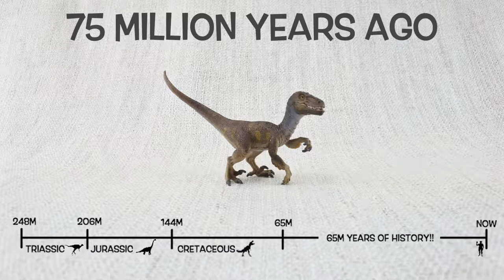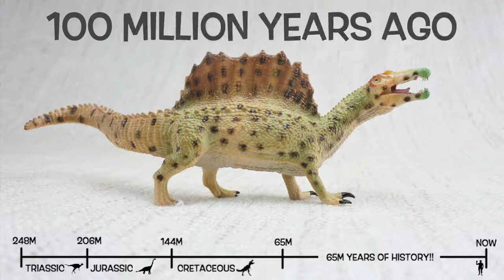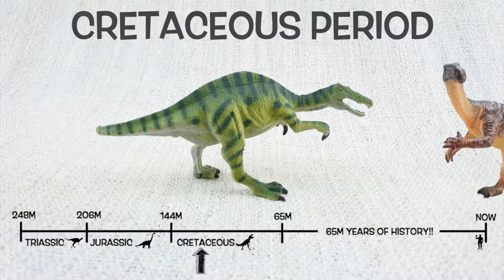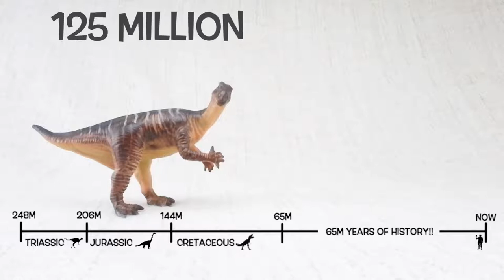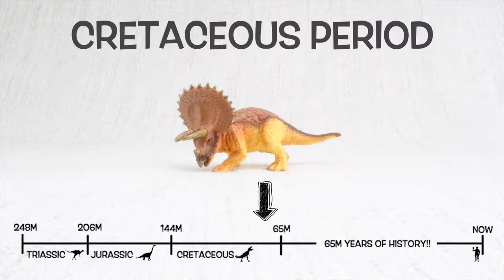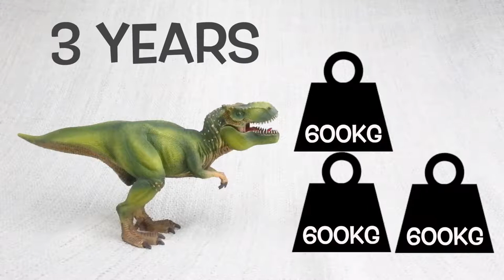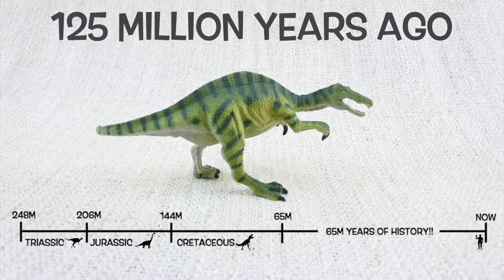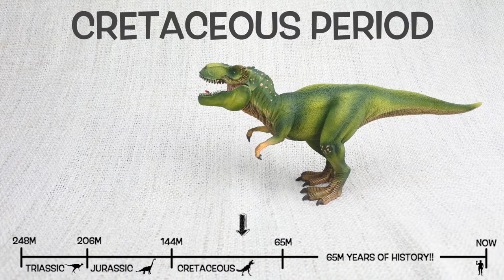Learn about T REX AND FRIENDS! 25 Mins Fun & Educational Compilation Dinosaurs For Kids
Learn about T REX AND FRIENDS!   25 Mins Fun & Educational Compilation   Dinosaurs For Kids - Kids Play Button

Let's learn some fun facts about T-Rex's dinosaur friends from the Cretaceous period in this 25 minute compilation!

How fast could a Velociraptor run?
How heavy was a T-Rex?
How big was an Anylosaurus?
What did a Triceratops eat?

Features these dinosaurs:
Iguanadon
Baryonyx
Triceratops
Tyrannosaurus Rex
Velociraptor
Ankylosaurus
Spinosaurus

Learning Toolkit is a new channel for high quality, entertaining and educational videos.  For young learners - kids, pre-school, toddlers and babies.

Dinosaur figures from Schleich and CollectA